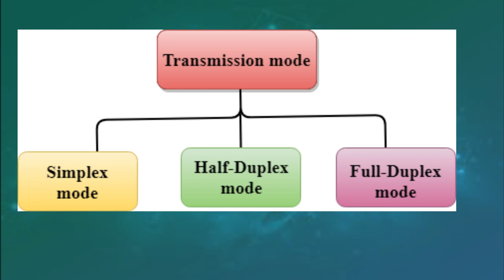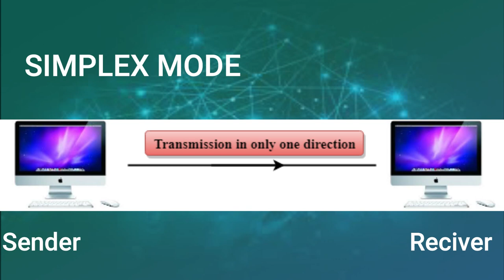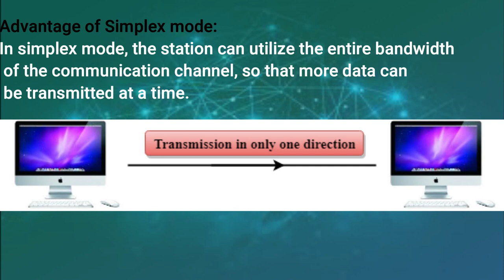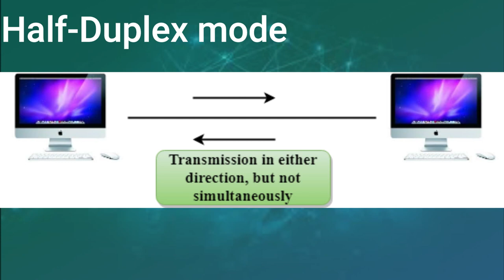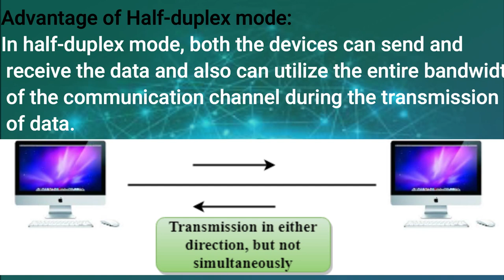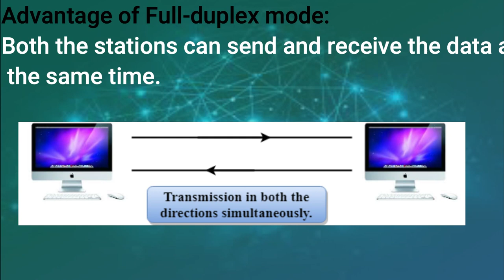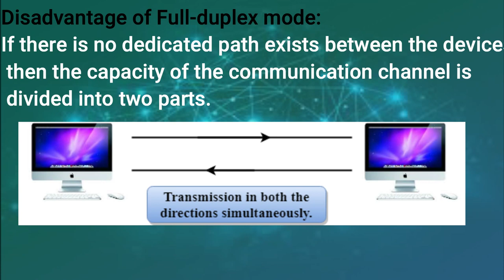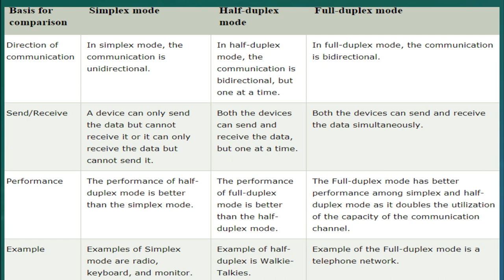Transmission Modes| Simplex , Half Duplex, Full Duplex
Transmission modes
The way in which data is transmitted from one device to another device is known as transmission mode.
The transmission mode is also known as the communication mode.
The Transmission mode is divided into three categories:

Transmission modes
Simplex mode
Half-duplex mode
Full-duplex mode